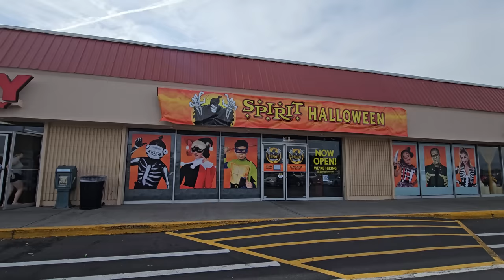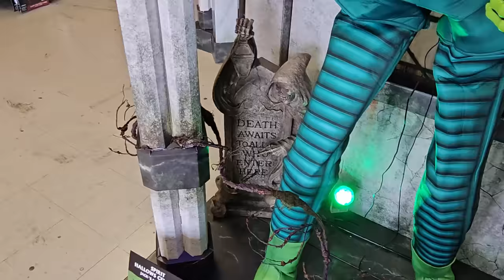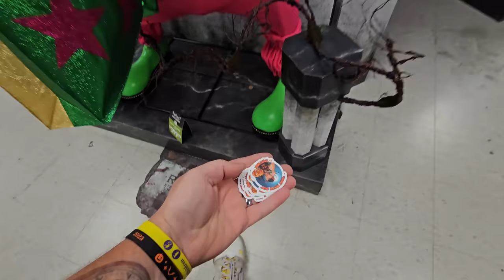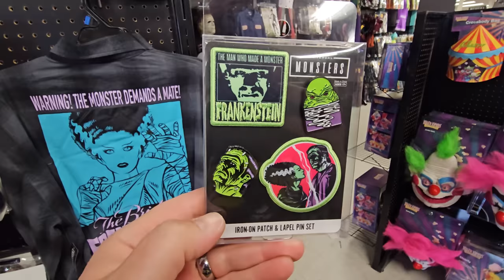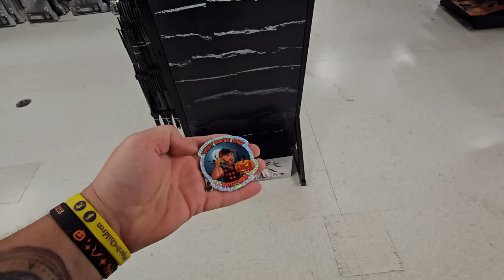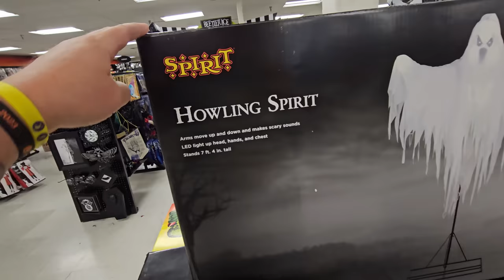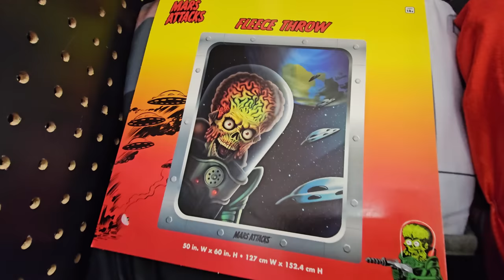SPIRIT HALLOWEEN 2023 KENNEWICK WASHINGTON INSIDE ABANDONED TUESDAY MORNING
SPIRIT ACROSS AMERICA TOUR 2023 !!
This store is located in Kennewick Washington
2023 store 32

that nate guy Washington